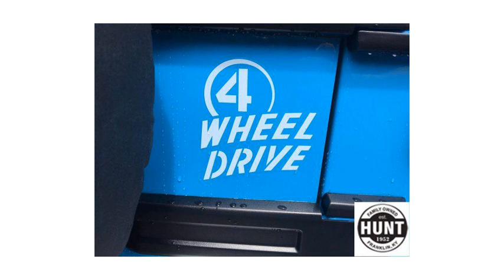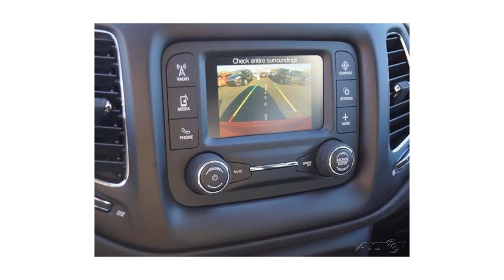1952 Jeep Willy’s pickup (photo slideshow)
1952 Jeep Willy’s pickup

2001 Jeep Cherokee Jeep Cherokee XJ 4×4 Limited Lifted Rough Country